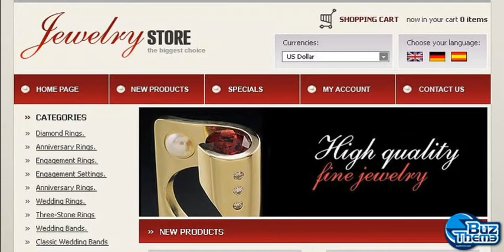Download Jewelry OsCommerce Template by Di TM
OsCommerce Engine:
 2.2 MS2

OsCommerce Compatibility:
 2.2MS

Features:
 Admin Panel